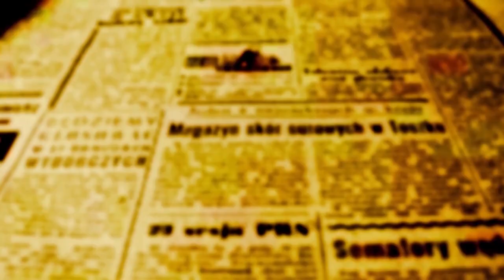Revogada definitivamente Lei Seca do Vestibular da UEM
Lei já tinha sido suspensa na metade de 2023 e não houve problemas no vestibular realizado no dia 12 de dezembro de 2023. "Se começar a acontecer qualquer tipo de algazarra, reapresentaremos a Lei novamente", disse o vereador Mário Hossokawa

Com 14 votos possíveis os vereadores de Maringá aprovaram a revogação definitiva da Lei n. 8.054/2008 que em 2008 instituiu a proibição de venda e consumo de bebidas alcoólicas no entorno da Universidade Estadual de Maringá no período de realização de vestibulares.

A revogação acontece depois de uma suspensão temporária aprovada em 29 de junho do ano passado. Depois disso, a Universidade já realizou dois vestibulares sem transtornos nos bairros da região.

O vereador e presidente da Câmara - Mário Hossokawa (PP), autor da Lei junto com o vereador Mário Verri (PT),  disse em entrevista a OFATOMARINGA.COM "que a experiência foi um sucesso". Segundo Hossokawa, os moradores da região da UEM perceberam que hoje a realidade do vestibular é bem diferente da que existia em 2008, ano em que foi aprovada a Lei que institui a proibição de consumo de bebidas alcoolicas nos dias do concurso.

"Naquele tempo, o vestibular durava três dias e atraia quase 20 mil estudantes, hoje são menos de 2 mil candidatos e as provas são feitas somente no domingo", explicou o presidente da Câmara.

O vereador explicou também que "se no futuro, novas situações de abusos se apresentarem durante o período do vestibular, ou se houver alterações significativas no calendário e fluxo de estudantes, que a Câmara pode repropor a Lei".

fotos - Marquinhos Oliveira/CMM

Outro dado positivo vem da Abrasel. A Associação de Bares e Restaurantes através do presidente da região noroeste - Rafael Cecato, disse que o retorno para os comerciantes em termos de faturamento é exatamente os 30% que eles perdiam quando a Lei Seca estava em vigor.

"A experiência com a suspensão foi muito positiva. Nós mesmos cuidamos de monitorar a situação durante o vestibular realizado em dezembro de 2023, e não houve nenhum abuso na região. Os bares funcionaram normalmente e na verdade, eles nunca foram a razão dos problemas que aconteciam nas ruas durante os vestibulares até 2008", explicou Cecato.